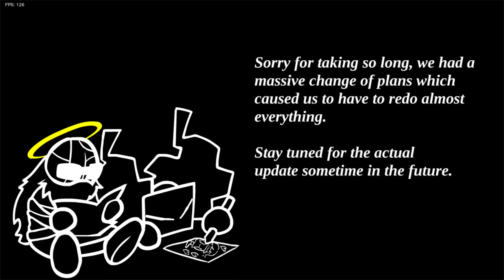Vs. Jeb - Storymode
jeb's json file is fixed by me